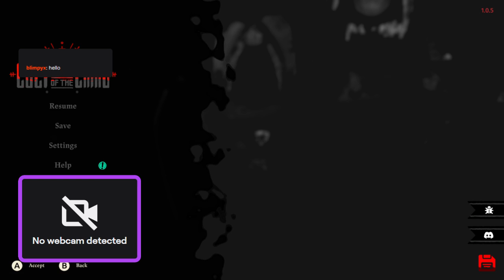I'm obsessed with this game.